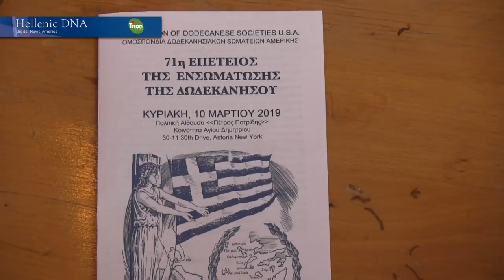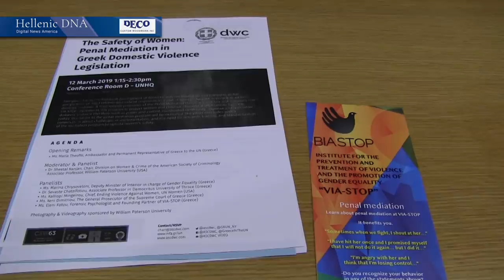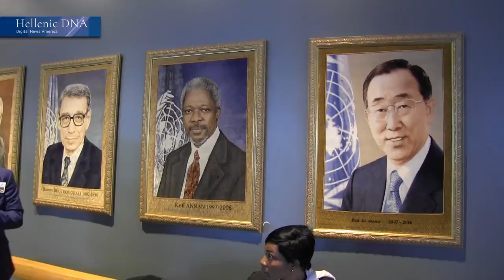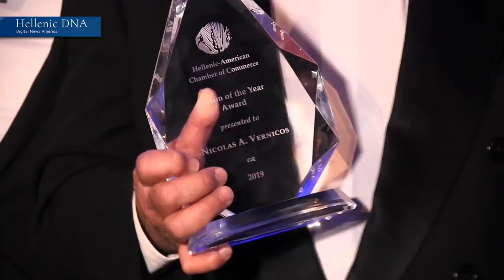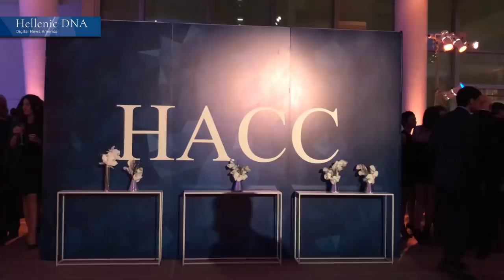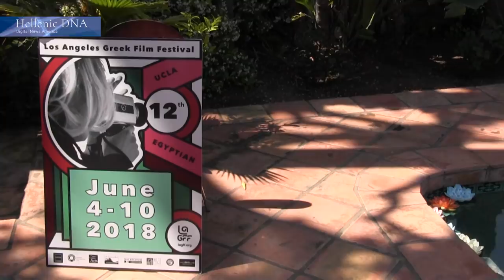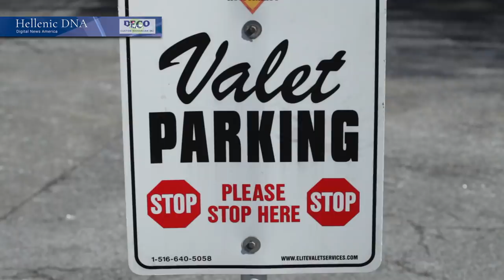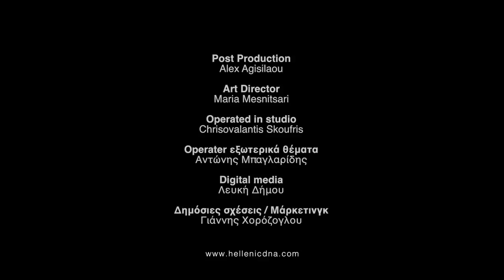Episode #2 with subtitles - Hellenic DNA | USA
Watch in Episode #2:
-Greek Parade on 5th Avenue in NY, USA​​
-63rd Session of the UN Commission on the Status of Women
-Nicolas Vernicos - "Person of the Year", Greek American Chamber of Commerce
-Dr. George Dangas honored by the American College of Cardiology
-"Road to Athens": New Concerts by Pericles Kanaris
-Award to Stefanos Tserpelis by the Cathedral of Holy Trinity ΝΥ
-Celebration for Greek Independence Day of the Holy Cross in Brooklyn
-Spyros Exaras in a unique Jazz Concert at Yale University
-The President of the Greek Entrepreneurs Association, Dr. Vasilis Apostolopoulos, in NY
-Donald Trump welcomes the Greeks at the White House
-13th Los Angeles Greek Film Festival
-Greek Restaurant Kyma in Roslyn, Long Island, NY

Το Hellenic DNA είναι μια διαδικτυακή τηλεοπτική πλατφόρμα με βάση τη Νέα Υόρκη. Σε μία αναδυόμενη ψηφιακή εποχή, το Hellenic DNA ήρθε να προσφέρει εικόνα και ήχο προσαρμοσμένο στις σύγχρονες ανάγκες της Ελληνοαμερικανικής κοινωνίας, χωρίς αντιγραφές, υπερβολές, και με σεβασμό στις πραγματικές ανάγκες της ενημέρωσης και ανάδειξης του ελληνικού πολιτισμού. Ταξιδεύουμε σε όλη την Αμερική και καταγράφουμε τις πολιτιστικές και επιχειρηματικές δράσεις των Ελλήνων της διασποράς με σκοπό να γίνουν γνωστές στον απανταχού Ελληνισμό. Το πρωτογενές υλικό θα φιλοξενείται με υπότιτλους στο website και στα κανάλια κοινωνικής δικτύωσης του Hellenic DNA-Digital News of America.

Hellenic DNA is an online video platform based in New York. In an emerging digital age, Hellenic DNA came to offer picture and sound adapted to the modern needs of the Greek-American society, without replicas, exaggerations, and with respect to the real needs of information and promotion of the Greek culture. We travel all over America and record the cultural and business activities of the Greek Diaspora in order to share them with the worldwide Hellenic community. The original content will be posted with subtitles on the website and social networking channels of Hellenic DNA-Digital News of America.